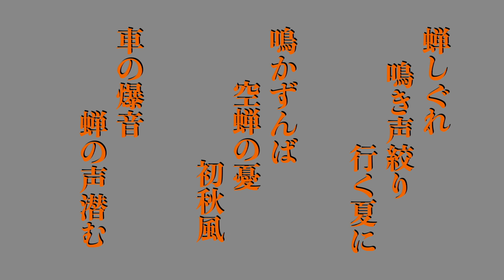兼題・蝉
🍃 蝉の鳴き声とともに、夏から秋への移り変わりを感じる瞬間を体験してみませんか？🍂 この3つの俳句で、あなたの心を旅に連れて行きます。今すぐクリックして、詩的な世界へ足を踏み入れてください✨